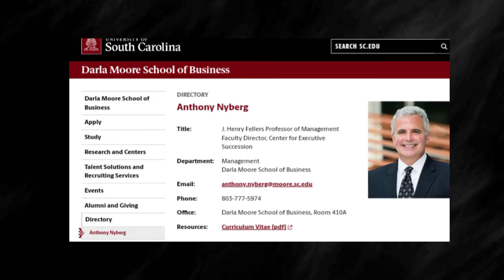AI’s Hidden Hand in Human Capital: Secrets from the C-Suite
What happens when AI steps into the boardroom and rewrites the rules of leadership? Join us as Dr. Anthony Nyberg, renowned expert on strategic human capital and leadership succession, unveils the untold story of how AI is shaking up the way top talent is identified, nurtured, and compensated. In this eye-opening episode, we tackle everything from AI-driven CEO succession planning to the dark side of predictive employee movement tools, exposing the ethical tightrope companies must walk.

Visit here to get the Claude + ChatGPT Mastery Bundle and boost your business with powerful AI tools for just $59

Dr. Nyberg’s insights will challenge what you think you know about workplace fairness, bias, and the future of pay-for-performance. Don’t miss this deep dive into the AI revolution that’s reshaping the very fabric of human resources—because it’s changing your work life, even if you don’t know it yet.

Chapters

00:00 AI in Leadership: A New Era
03:11 Harnessing AI for Talent Identification
05:56 Ethical Considerations and Privacy Risks
09:06 Navigating Office Politics for Future Leaders
12:04 Rapid Fire: Fun Insights with Professor Nyberg